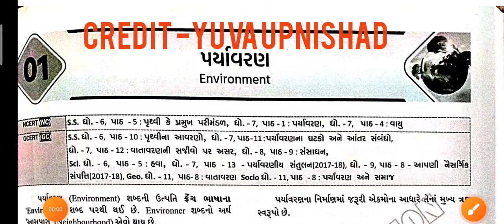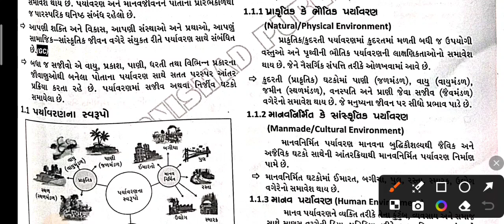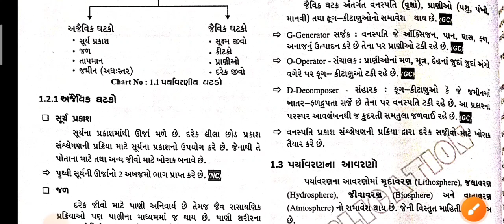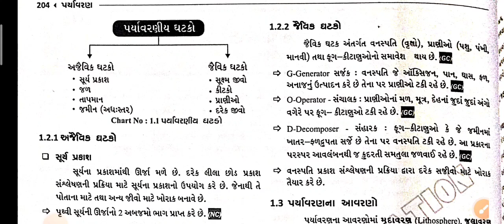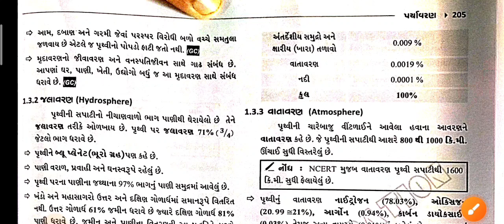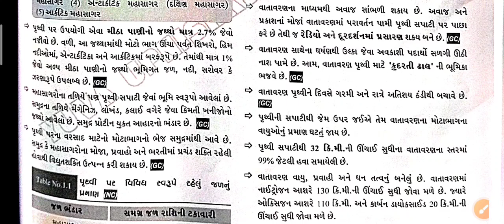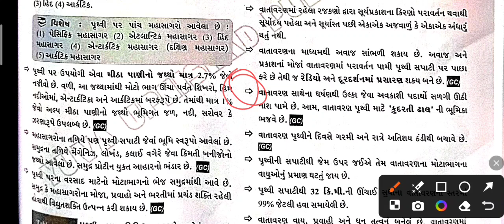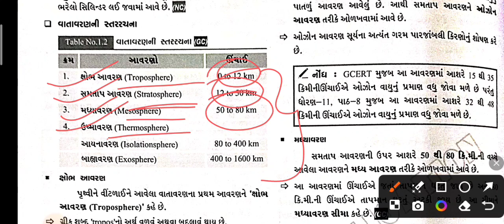પર્યાવરણ (ભાગ-1)|Ep:-01|Ncert in Gujarati|Gcert and Ncert (Environment-01)|Study 📚 guide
📖Credit -Yuva upnishad Publication

Namaskar vidhyarthi mitro aajna aa lecture ma aapne constable/LRD bharti je aavnar samayma thavani che teni best books 📚 vise charcha karvana chiye jema aapel bookno samavesh thay che
Yuva reasoning book
niraj bharvad reasoning
niraj bharvad maths
websankul maths
yuva bandharan
kazi sir bandharan
yuva polity book
Gujarati grammar
Gujarati comprehensive
World inbox gk
Liberty gk
kazi gk
ice current affairs
yuva current affairs
yuva samany vignan
GCERT samany vignan
Yuva Gujarat Jilla
yuva samajik vigyan
yuva social science
6 to 12 GCERT
Ncert books
11-12 GCERT bhugol
11-12 GCERT itihas
11-12 GCERT history
11-12 GCERT geography
All constable 📚📖